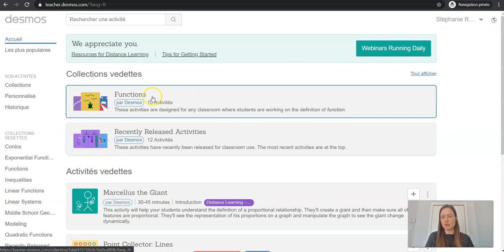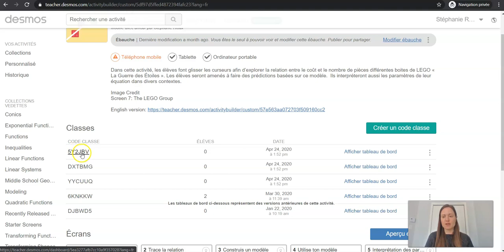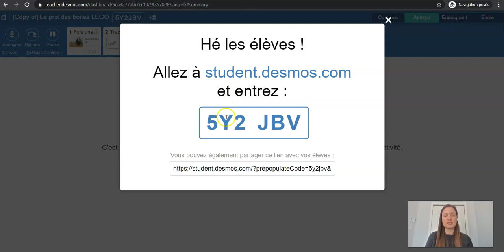Desmos - Vivre une activité à distance